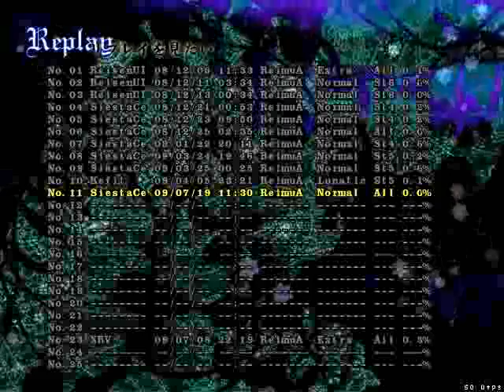Touhou 11 Subterranean Animism (Touhou Chireiden) Full run; no deaths {Part 3 of 3}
Touhou 11 - Subterranean Animism; Full run.
21 out of 25 Spell Cards captured.

Almost perfect Utsuho, the second spell card made a dead end. Stupid sexy hellraven.